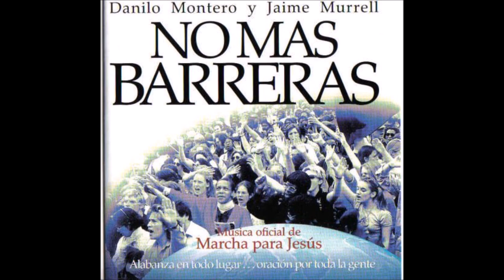No más barreras - Danilo Montero y Jaime Murrell.